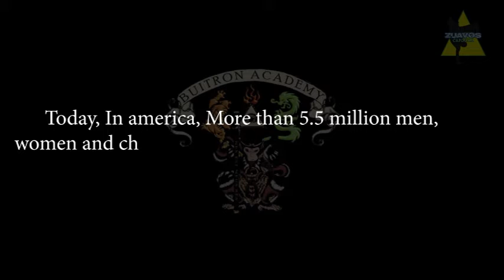GLOVES OFF with Professeur Buitrón show #522: with Marcus Sursa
This podcast of Gloves Off , we are talking with MMA Fighter Marcus Sursa from Texas . Who has made his MMA career.

we talk about the begining as well as his next upcoming Bout.